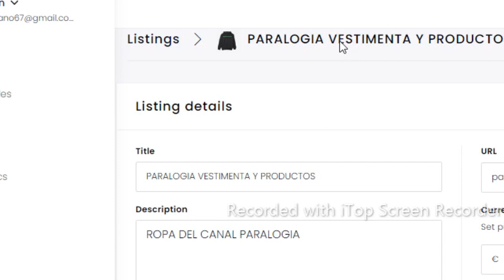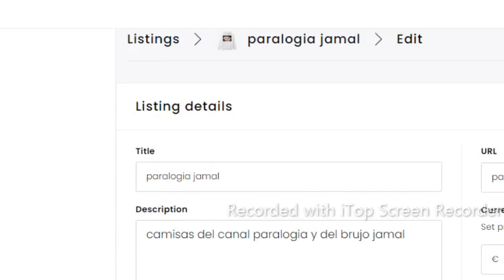PRODUCTOS DE PARALOGIA